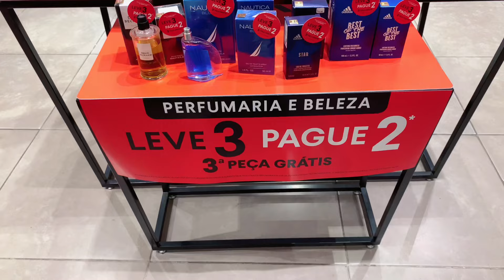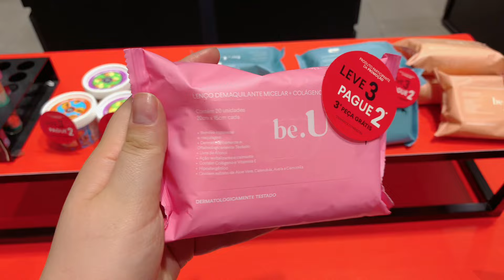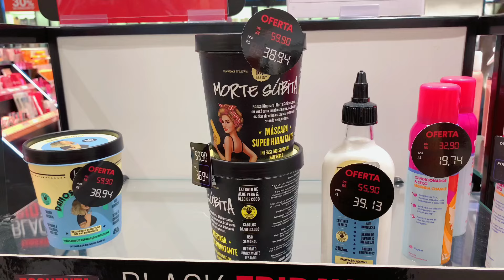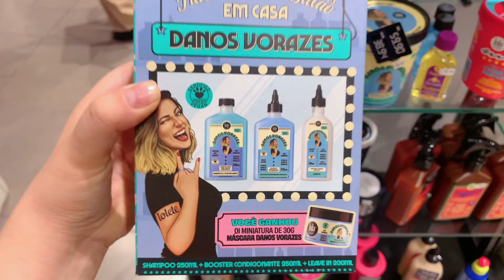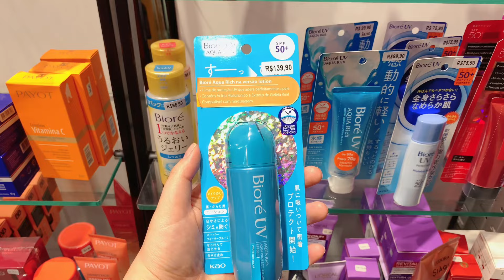VLOG COMPRINHAS DE AUTOCUIDADO🛍️💸promoções de black friday da Riachuelo